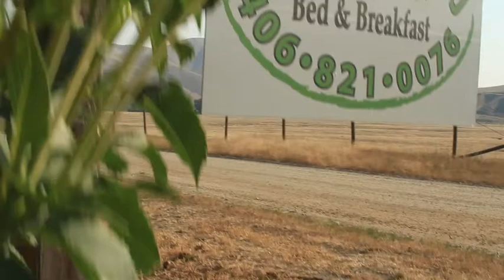The Darby Bed and Breakfast.mov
A beautiful and green bed and breakfast for in the Bitterroot Valley near Darby, Montana.  Book your stay today.